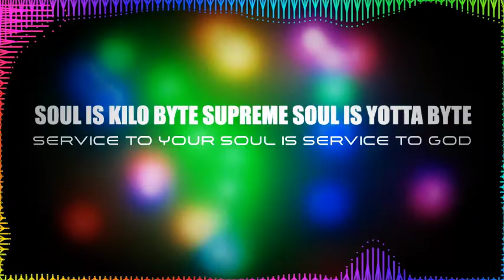🎵Best Relaxing 8D Sounds -18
Music therapy reduces anxiety and physical effects of stress
It improves healing
It can help manage Parkinson’s and Alzheimer’s disease
Music therapy reduces depression and other symptoms in the elderly
It helps to reduce symptoms of psychological disorders including schizophrenia
Music therapy improves self-expression and communication

Music therapy can be used for facilitating movement and overall physical rehabilitation and motivating clients to cope with treatment. It can provide emotional support for clients and their families, and provide an outlet for expression of feelings.

Music therapy can also be used to help children with autism spectrum disorder to improve their communication capabilities. Furthermore, it can help premature infants improve sleep patterns and increase their weight gain. Finally, music therapy can be used to help individuals with Parkinson’s disease to improve motor function.

Relaxation and Music Therapy

While most of us would agree that music can be relaxing, how is relaxation promoted with music therapy? To begin with, music can lead to relaxation of tense muscles. When you allow your muscles to relax and loosen your body, your mind relaxes too. Music is fun, cheap, and simple. It can decrease all the tension, worries and stress you may not even have been aware of.

Listening to music can also enhance other stress-relieving activities. For example, it can aid in practicing yoga, self-hypnosis or guided imagery. In other words, music can enhance the stress-relieving properties of other relaxing activities.

Music can also help the brain reach a meditative state. This promotes relaxation. Listening to music may be a less intimidating way for a client to practice meditation.